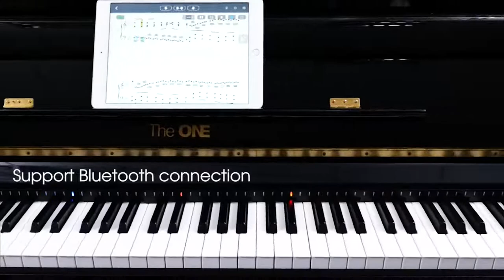The ONE Music Group Hi-Lite, 88 Keys LED Light Bar